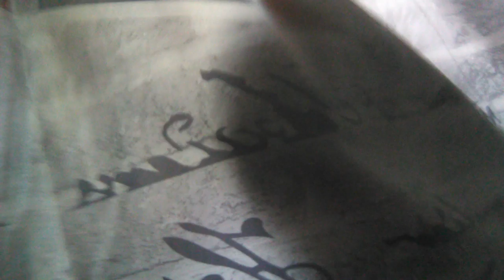2 juin 2018